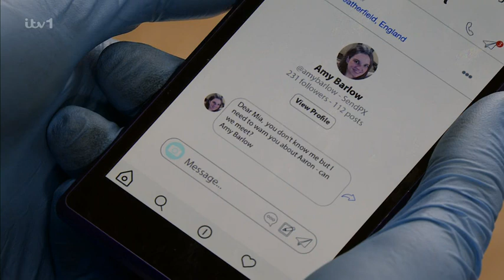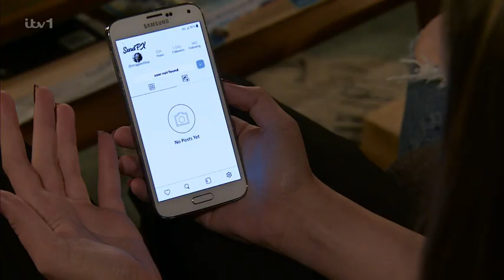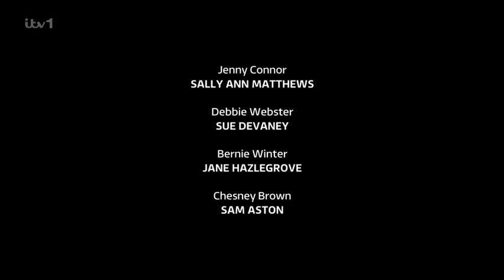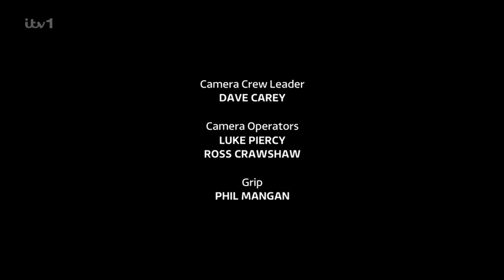Coronation Street 2023 05 12 504p HDTV x264 SS